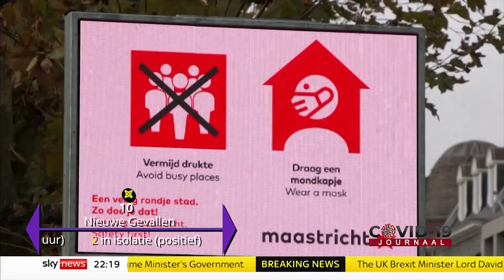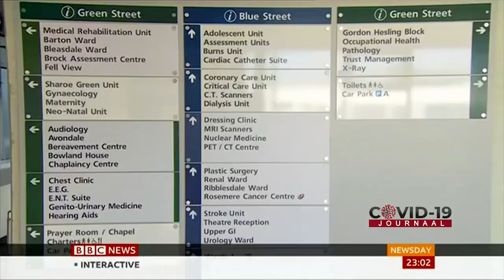Omicron Variant Gedetecteerd in 89 landen.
Het COVID 19 Journaal Aflevering 317 20 December